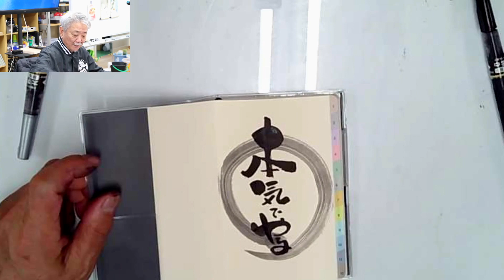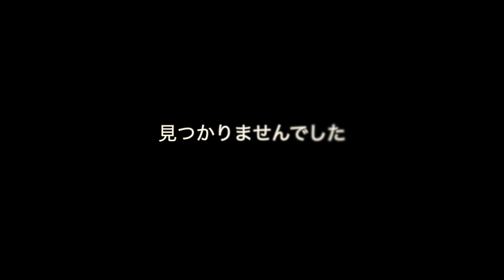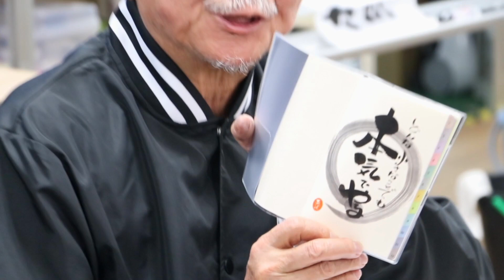‹己書›目標を手帳に描く 実践済み!どんどん夢が近づいてくる魔法の方法‹描き方動画›前向きYouTube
日本己書道場の総師範が直伝！レクチャーシリーズ！
手帳を持っていますか？自分の手帳があるならば、目標を絶対に描きましょう！それを毎日目にすることで、その目標にアンテナがどんどん向いて行き、だんだん夢実現に近づいてしまう！そんな魔法のような方法を己書とともに今回はお伝えします。

▼今までの円相の描き方はこちら

▼快晴軒 天晴
1970年代後半よりデザイナーとして活動していた杉浦は、自らの書を「心を映す我流の書であり、唯一無二の己書」と語り、創作活動のみに徹していましたが、多くの門下生希望に心を動かされ、道場を開くことを決意しました。2020年9月現在の師範の数は1300人を超えています。

▼各種リンク
・ホームページ